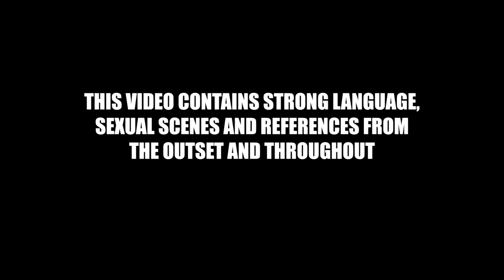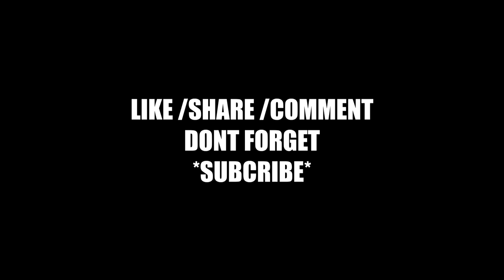THE BADDIES HOUSE SA EP1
WELCOME TO THE BADDIES HOUSE SA

Visual credits:
Production 3Kinetic and ravenstudios.
Executive producer - Richard Moremi
Co Produced by - Prince Kwadi
Director of photography - Luyanda Ndlela
On set photograph - Kdontmiss_